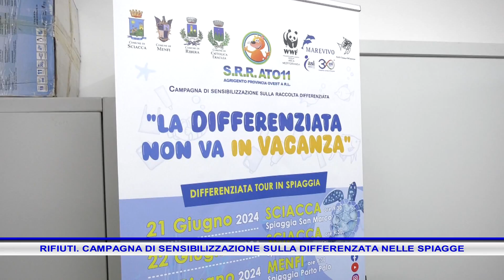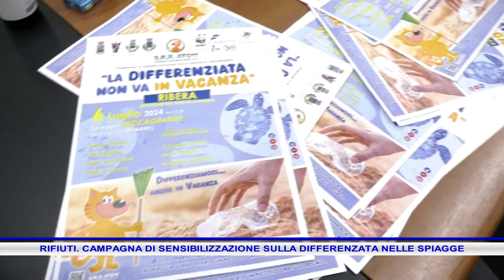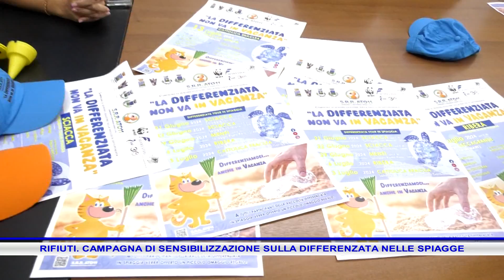RIFIUTI CAMPAGNA DI SENSIBILIZZAZIONE SULLA DIFFERENZATA NELLE SPIAGGE